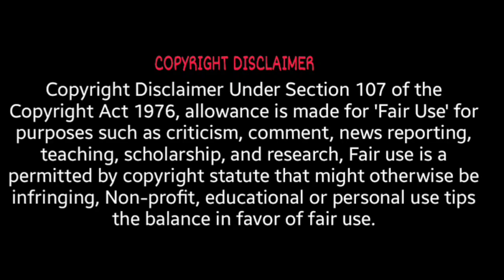Ashwini Upadhyay Filed a Petition in the supreme court | अश्विनी उपाध्याय का याचिका | Sanatan First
IFSC - CNRB0006479
Canara Bank

UPI:- Vishalviews@ybl
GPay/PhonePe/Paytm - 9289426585